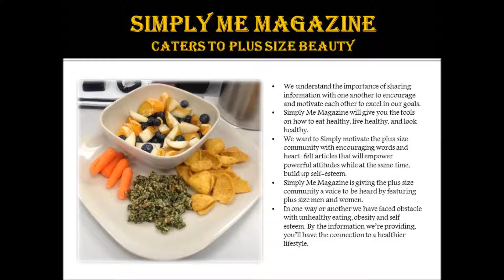Tell me more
Simply Me Magazine ppp